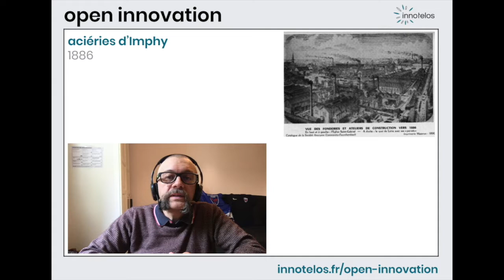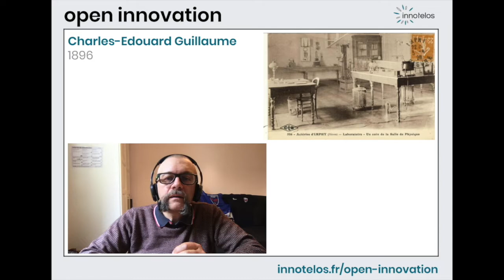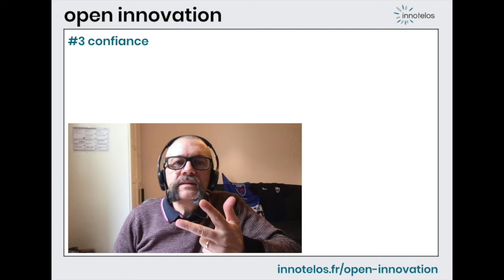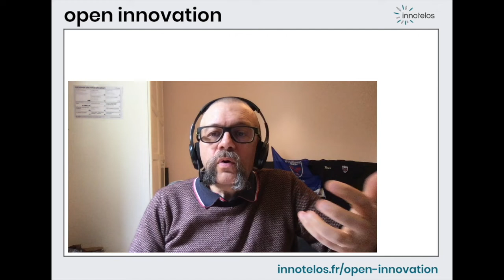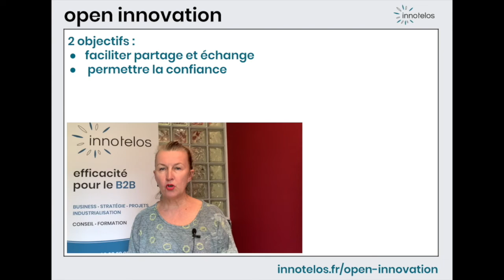Open innovation : mode ou réalité ?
L’open innovation existait déjà au XIXème siècle. Menée dans un esprit de confiance, avec des pratiques proches de l’agilité, elle conduit à des résultats performants.